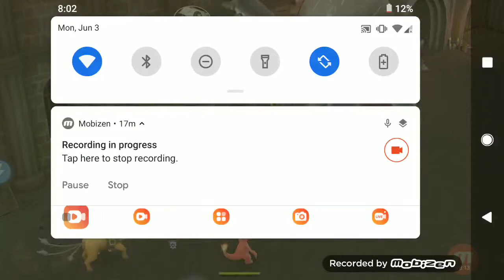Poke Train 6 by:King-Ash